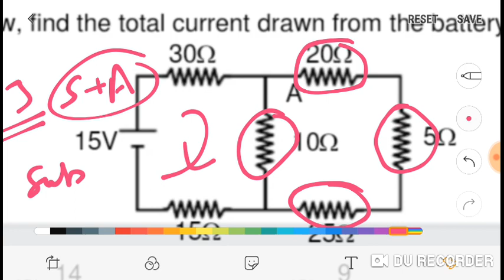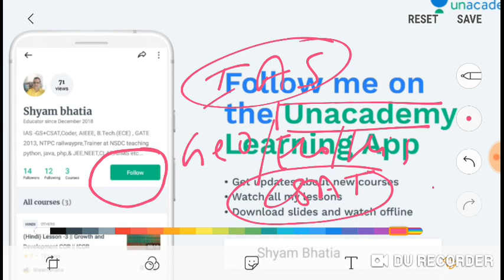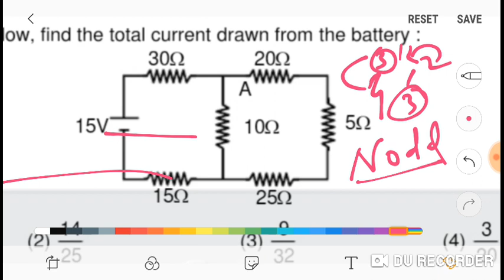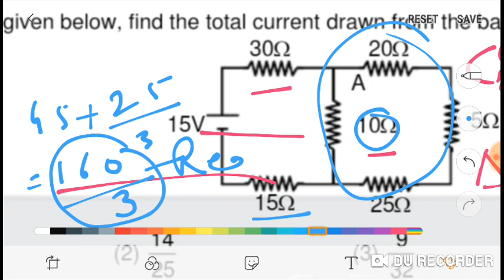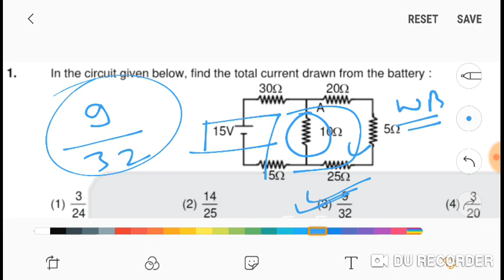9 April 2019 JEE MAINS Questions paper full discussion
This question is useful and future prediction for jee upcoming shifts ...